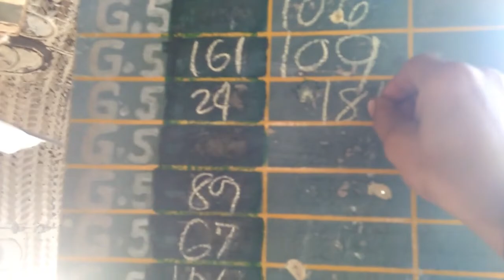Buti pa ang russia may putin yung mga driver na walang pera Dinaman nalang sa Dama